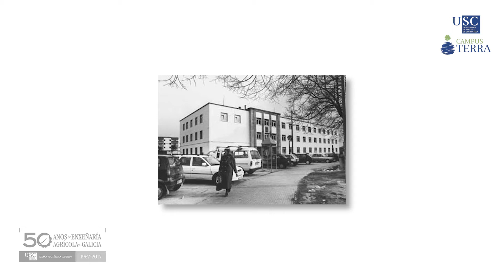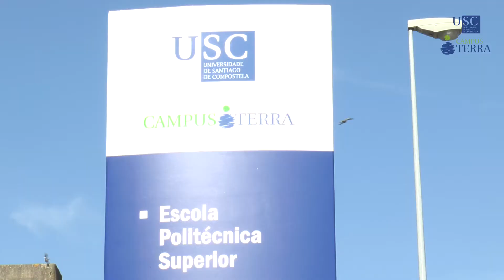Entrevista a Javier Bueno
Javier Bueno foi director da EPS entre 2007 e 2014.